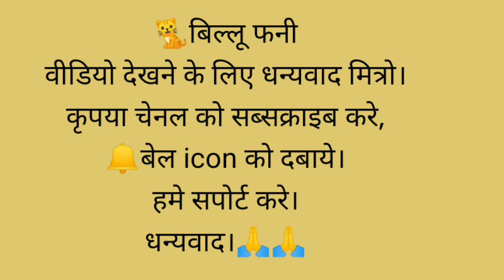टॉम चॉकलेट billu फनी वीडियो।talking tom ice candy lipstick funny video|@star tv